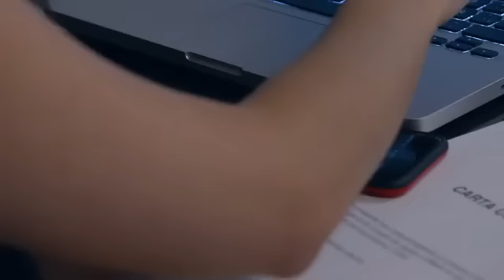La Rosa de Guadalupe 2021 - 'La huérfana' [Parte 2]